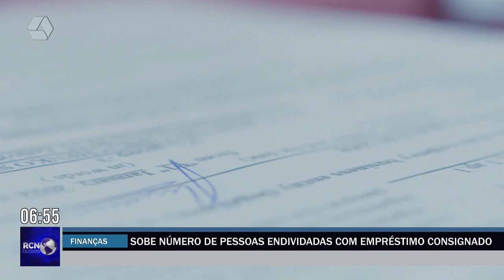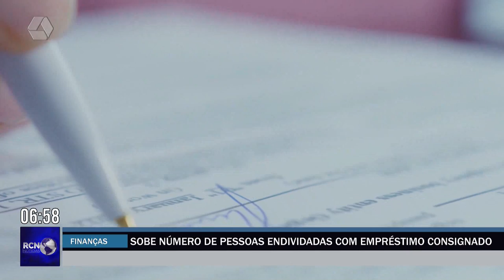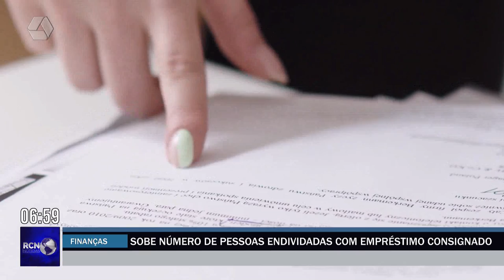Sobe número de pessoas endividadas com empréstimo consignado